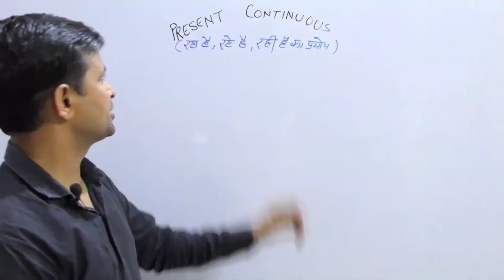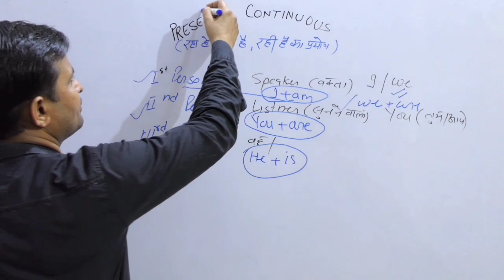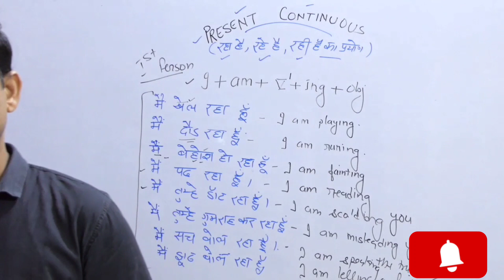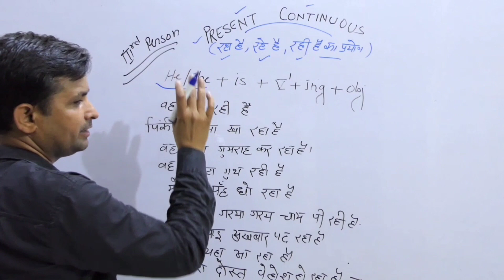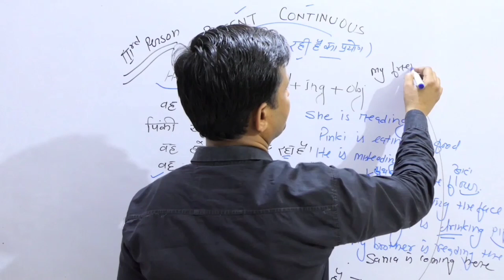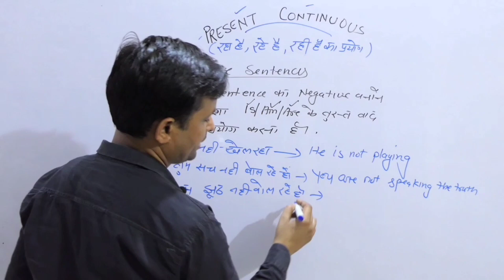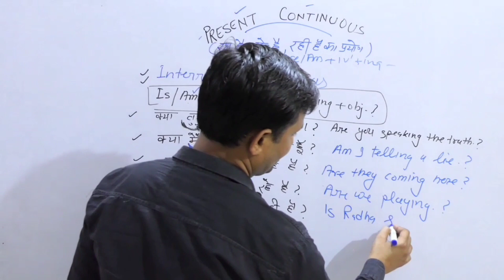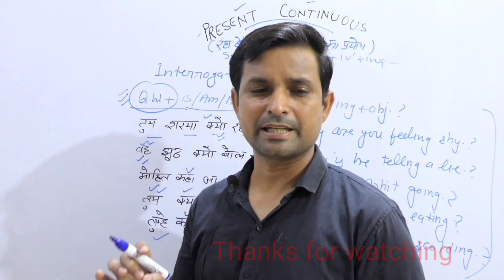Present continuous Tense/tranding/ tenses/englishgrammar/khansirpatna/vikasdivyakirti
12 tenses in english grammar
10th english grammar
12th english grammar
12th english grammar 2022 pdf
12th english grammar exercises answers pdf
10th class english grammar question answers
100 rules of english grammar pdf
10th english grammar pdf
english grammar 2nd
3rd person singular number in english grammar
400 golden rules of english grammar pdf
4th class english grammar
4th standard english grammar book pdf
4th standard english grammar
4th class english grammar syllabus
4th grade english grammar worksheets
4th class english grammar worksheet
4th grade cbse english grammar worksheets
4th std english grammar worksheet
4 grade english grammar worksheet
5th class english grammar
5th standard english grammar book pdf
5th grade english grammar
5th grade cbse english grammar worksheets
5th class english grammar worksheet
5th standard english grammar book
5th class english grammar mcqs pdf
5 types of sentences in english grammar
5th class english grammar pdf
5 standard english grammar
6th class english grammar
6th class english grammar syllabus
6th standard english grammar book pdf
6th standard english grammar
6th grade english grammar
6th to 10th english grammar pdf
6th english grammar book back answers
6th english grammar book
6 class english grammar syllabus
6th class english grammar worksheet
7 types of grammar
7 english words
7th class english grammar
70 rules of english grammar pdf
7esl english grammar
7th class english grammar book pdf
7th class english grammar worksheets with answers
7th grade english grammar test with answers
7th class english grammar syllabus
7th english grammar guide
7th std english grammar worksheets
7th class english grammar pdf
8 parts of grammar
8th english grammar book back answers
8th class english grammar
8th class english grammar pdf
8 class english grammar
8th standard english grammar notes
8 cases in english grammar
8th class english grammar syllabus
8th class english grammar book odia medium
8 parts of speech in english grammar
8th class english grammar state syllabus
9th class english grammar book pdf
9th class english grammar
9th class english grammar question answers
9th class english grammar mcqs
9th class english grammar and composition book pdf
9th class english grammar tenses notes
9th english grammar pdf
9 class english grammar
9th english grammar book back answers
9th class english grammar t